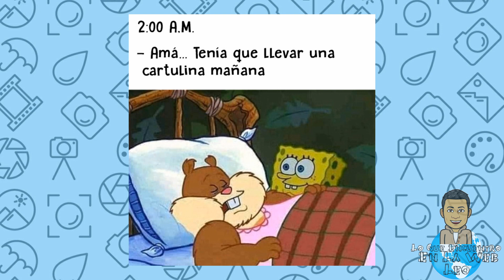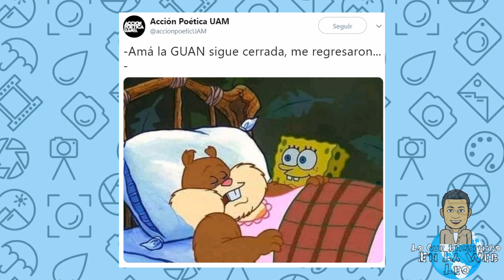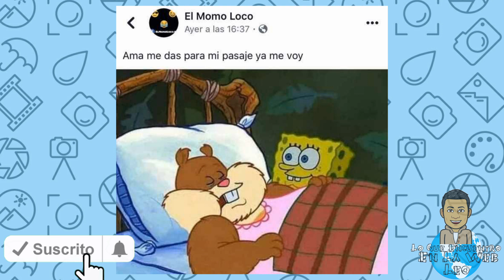Ama Me Mie :v (Origen + Memes) 😂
Comenta 😁✌